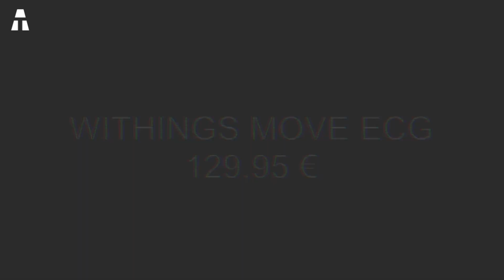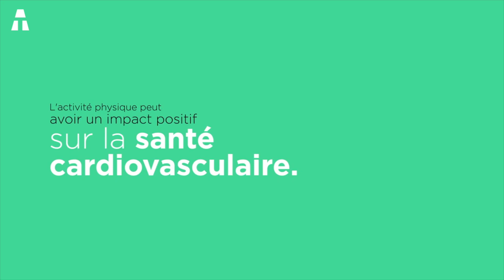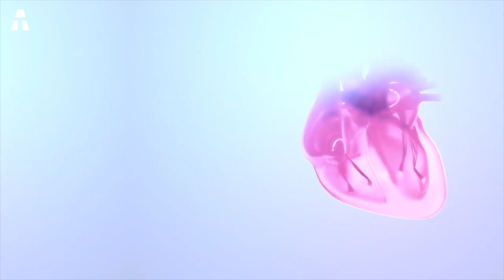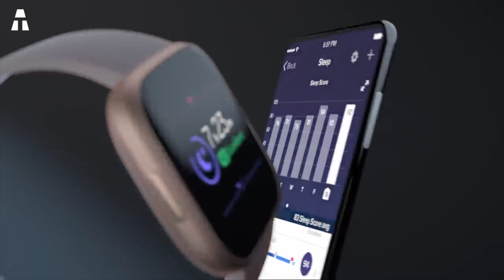5 MONTRES CONNECTÉES D'AMAZON QUE VOUS ALLEZ ADORER!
Voici une nouvelle vidéo dans laquelle je vais partager avec vous 5 super montres connectées de qualité ! Je suis certain que cela vous plaira.

► HUAWEI WATCH GT 2
► GARMIN VIVO ACTIV 4
► GARMIN FENIX 6
► WITHINGS MOVE ECG
► FITBIT VERSA 2

🤩😬 ⎮ Toi aussi veux créer des vidéos ? Voici mon matériel :)

⚫️ 🔘 LA CHAÎNE ATECH TE PLAIT ? 🔘 ⚫️

N’oublie pas d’activer les notifications en cliquant sur la 🔔 pour suivre toutes mes nouvelles vidéos ainsi que toute l’actualité aTech !